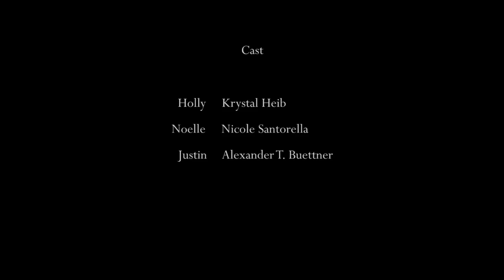Holly | Short Film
Memories from her past stir Holly when her boyfriend proposes to her.

Written, Directed and Edited by Andrew Coughlin
Cinematography by Andrew Coughlin

Starring Krystal Heib, Nicole Santorella and Alexander Buettner